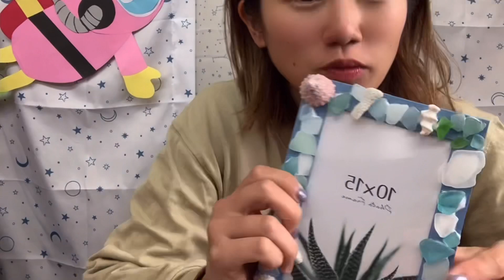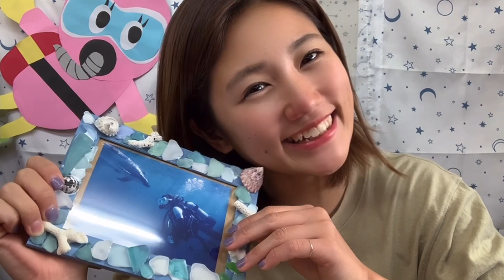【写真立て関西！】全部ビーチで集めた貝殻たちで作れたよ😆✌️💕